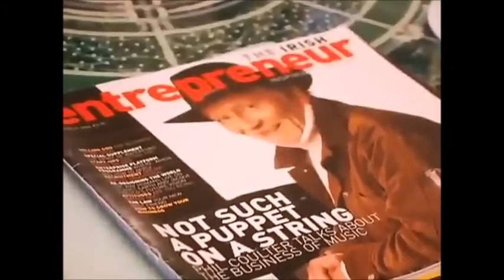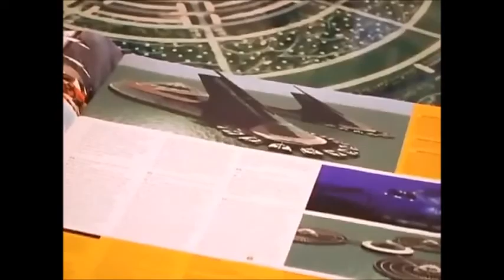The Venus Project Xavier Hawk Interviews Jacque Fresco January 2010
The Venus Project